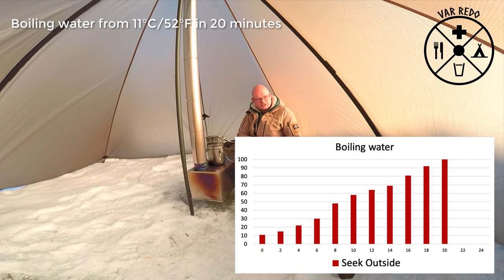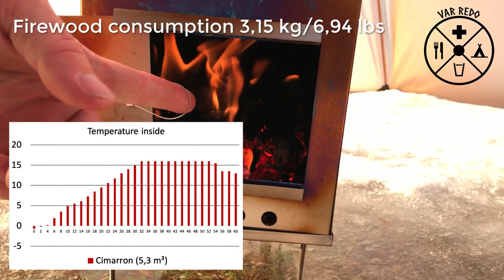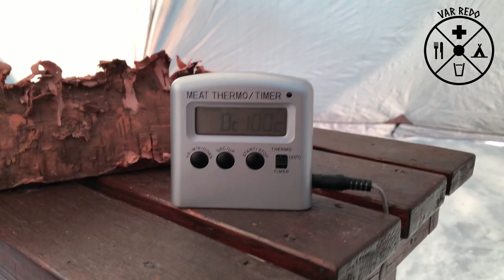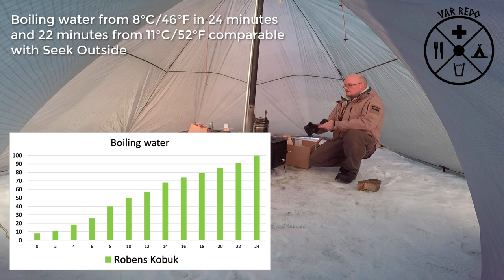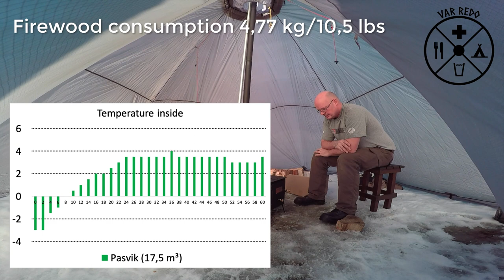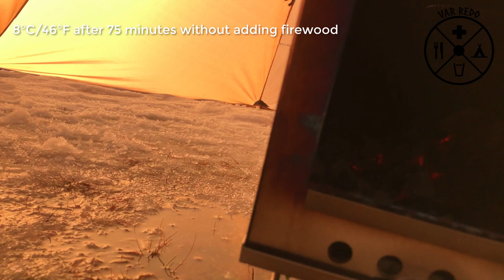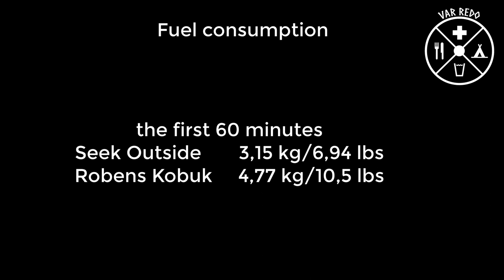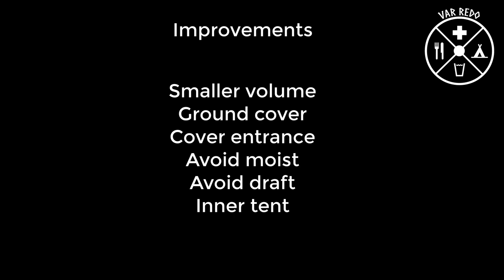Jämför tält med vedkamin Helsport Pasvik 10-12 Seek Outside Cimarron Robens Kobuk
En kall vinterdag eldar jag i vedkaminerna i ett Helsport Pasvik 10-12 Lavvu och ett Seek Outside Cimarron tipi-tält. Båda är tält som ser ut som en kåta. Jag jämför tältens volym, värmen i tältet, vedkaminernas effekt, bränsleförbrukning, eftervärme och ger några allmänna tips. Jag har tidigare gjort en video som heter Jämför bränslen för friluftskök vid kall väderlek.